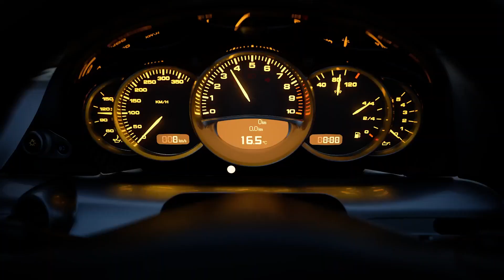次世代機トーク！PS5とXbox Series Xそれぞれのアピールポイント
PS5発表イベントなどを経てXbox Series Xと共に次世代機の全貌が徐々に明らかとなってきた。この段階で揃った情報をもとに、両機種の魅力やゲームソフトなどについて語ってみよう。